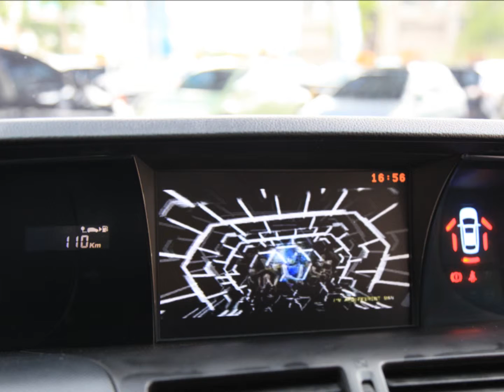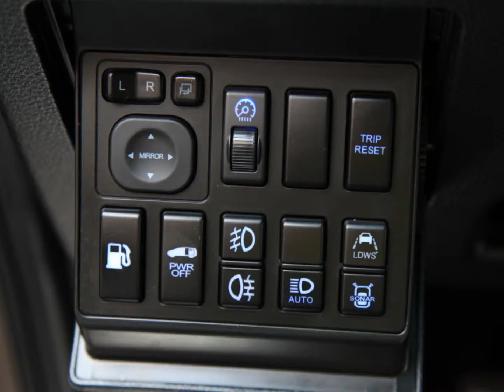2012年 Luxgen 7 MPV (影音簡介) 崇聖嚴選法拍二手車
Luxgen7 MPV世界第一的科技休旅車 , 以人因科技所打造出人性化 , 舒適駕馭的空間 , 乘坐最佳首選!! 竭誠歡迎蒞臨鑑賞試乘 意洽阿旺站長 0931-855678 !!!